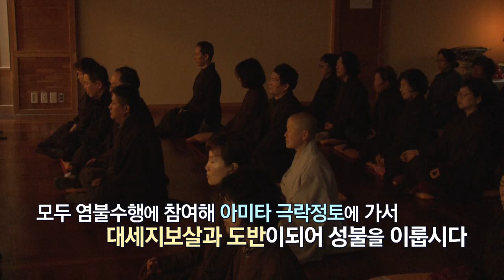고창 선운사 아미타염불 홍보영상